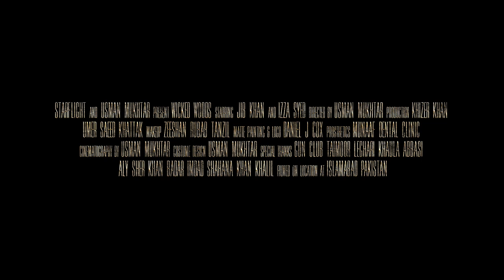Starflight - Wicked Woods (Official Video 2015)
Starflight's music video for Wicked Woods (Official Video 2015)
From the album World Premiere.